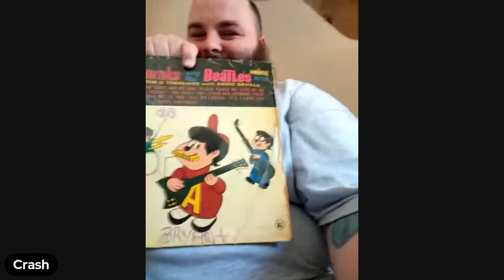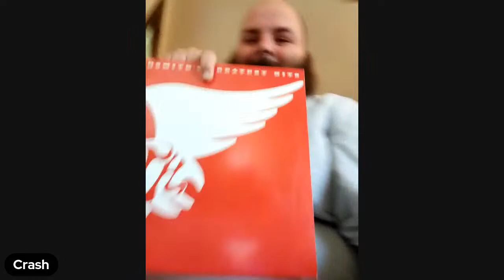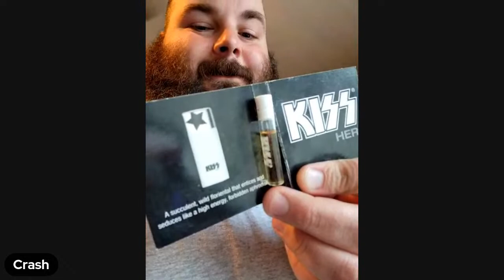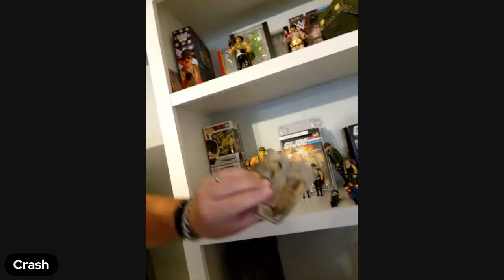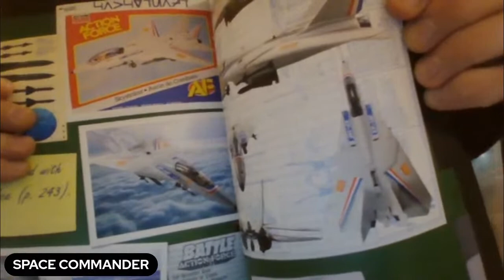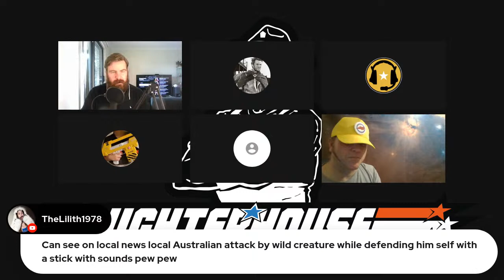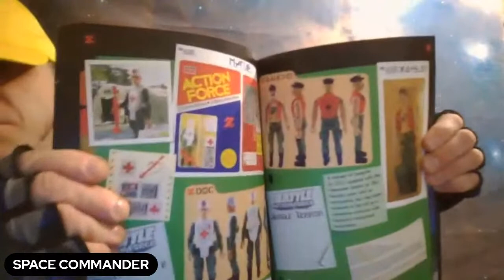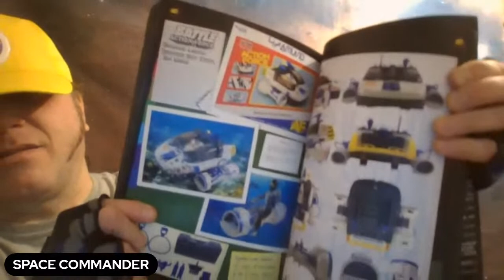Slaughterhouse Monthly Members Live Stream!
Don't forget to check out @Its.Chad. and @TJC-ToyMemories plus the Joe's Restored blog

Hit the link to join the Members Monthly Live Stream.

Darren Roberts
Jason Clark
Space Commander
Ryan Sweeney
Brendan Haley
Classified
Toykennections
William mclaughlin
Treasures For Trigger
Matthew Comstock
Scuba Pete
Adam (GoFigure!)
joshua2814
Aaron Samples
Happi Axxident
Jonathan Sorensen
Sunny's Sundries

Thank you to my Channel members:
Gazz
Ryan Sweeney
Peppermint Oil Capsule
Rob Vegas
Classified
Jason Stillwell
Blewz
nolan
Joe Recondo
TJC
WolverineSnikkt
Articulated Chad
Jim Largo
Crash
Toykennections
Darren Roberts
David Samuel Blain
Cindy Kauffman
joseph mornig